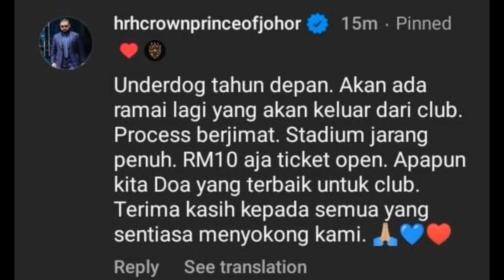TAHUN DEPAN "JDT" ADALAH UNDERDOG, AKAN ADA LAGI PEMAIN YG AKAN KELUAR - TMJ🔴🔘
Sumber: TMJ